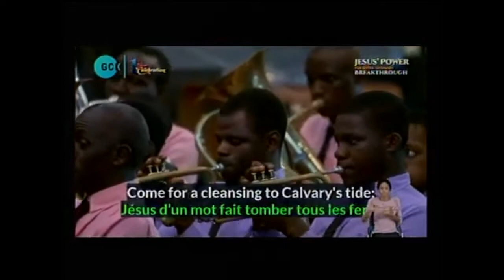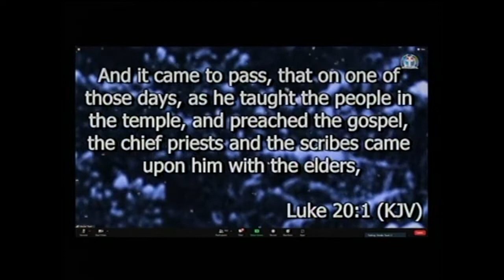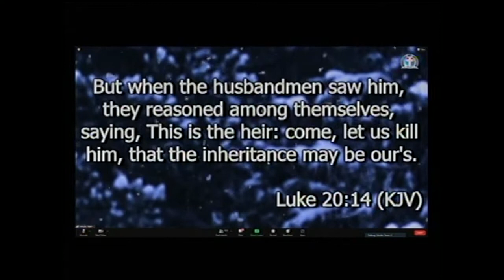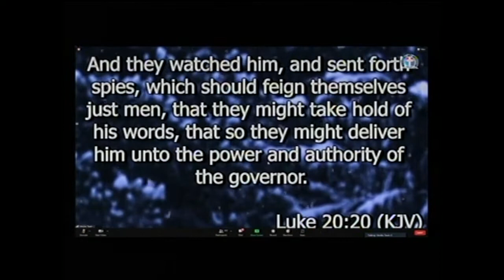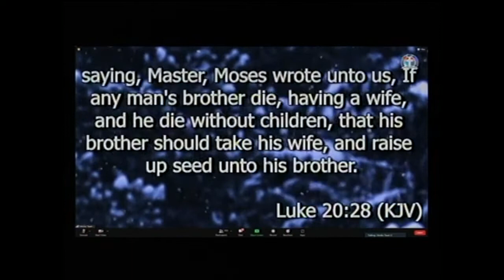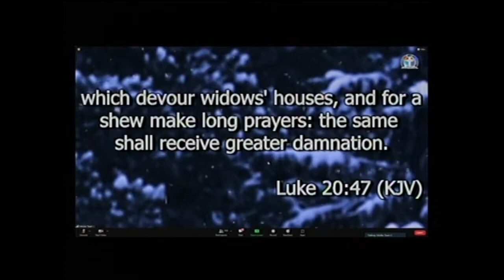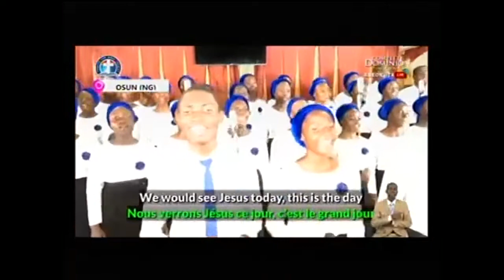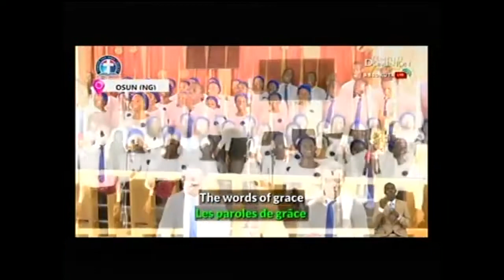SEVEN FOLD MIRACLES FOR EVERY TRUE BELIEVERS (DLBCC053022) PAS DR W F KUMUYI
*You are invited to our online prayer meeting coming up  every Thursday.

 Please cascade this through all WhatsApp platforms to mobilize everyone  to be at the zoom ONLINE PRAY MEETING COMING UP Thursdays.

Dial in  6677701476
Code 344823#

Yours in His Service
*(Signed)*

*Moderator*